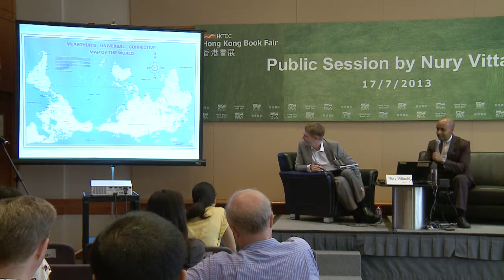HKBF2013: Sharing by The Feng Shui Detective Author Nury Vittachi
Hong Kong based journalist, author and columnist Nury Vittachi's comedy-crime novel series The Feng Shui Detective was published in many languages around the world, he has also written non-fiction works and novels for children.

Nury was at the Hong Kong Book Fair English Reading and Creative Writing Series, sharing with readers his writing experience.